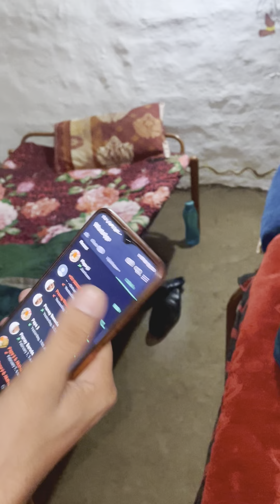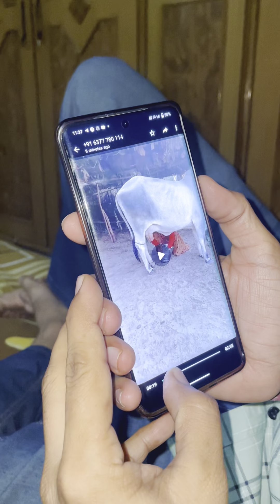मेरा शर्ट किसने फाड़ा ?😱😱😱baawalechorevlogs